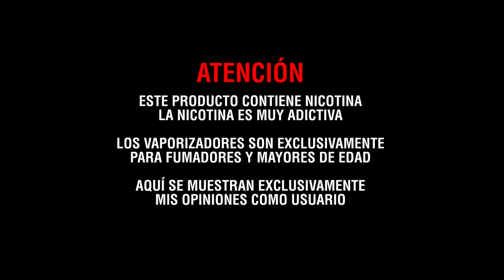BIG VAPE (EL GRAN VAPEO) Auge y Caida de Juul - NETFLIX... opinión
¡Feliz Vapeo!

Este canal es exclusivamente para fumadores y mayores de edad.
Aquí se muestran exclusivamente mis opiniones como usuario.